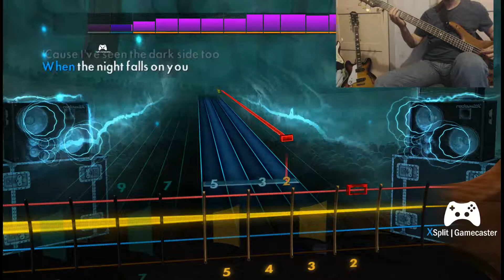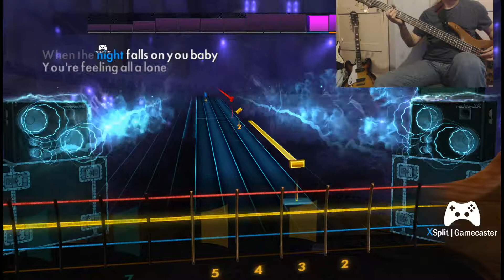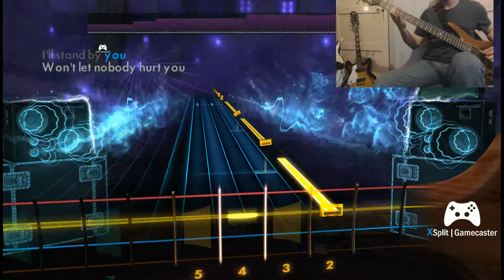The Pretenders I'll Stand by You Rocksmith Remastered Lefty bass 100%